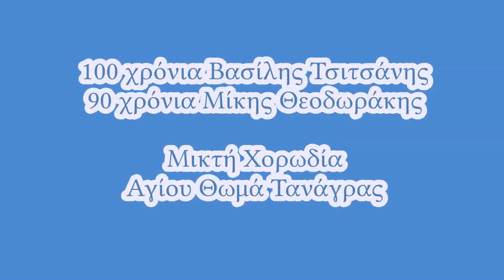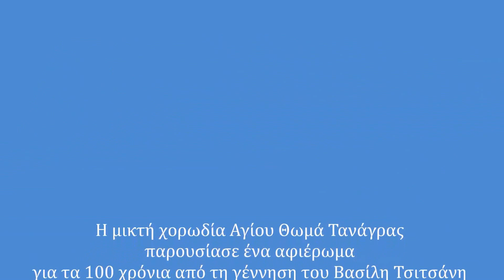αφιέρωμα στον Τσιτσάνη και τον Θεοδωράκη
Η χορωδία Αγίου Θωμά Τανάγρας παρουσιάζει ένα αφιέρωμα στους δύο μεγάλους Έλληνες συνθέτες: Βασίλη Τσιτσάνη και Μίκη Θεοδωράκη, υπό τη διεύθυνση του Σταμάτη Φουντουζή και μουσική επιμέλεια Αφροδίτης Καββά.
Συμμετέχουν το τμήμα παραδοσιακών χορών του πολιτιστικού περιβαλλοντικού συλλόγου και ο Πάρη Αραπάκης, μέλος της ομάδας χορού: Η Λιάτανη.
Κυριακή 28 Ιουνίου 2015 | ΚΑΠΗ Αγ. Θωμά